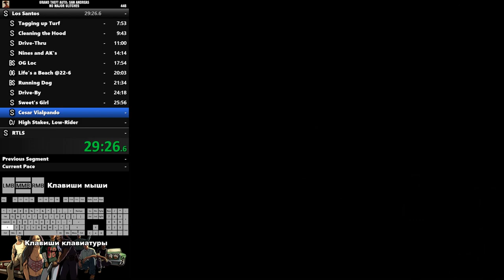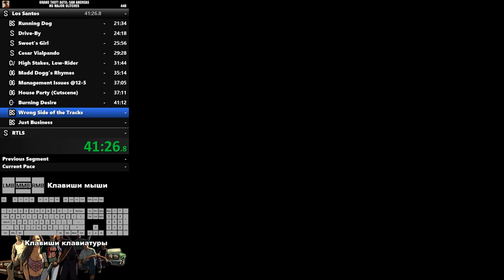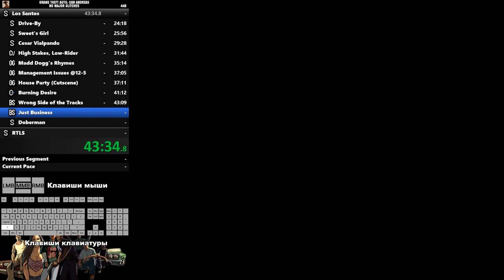Скоростное прохождение GTA SAN ANDREAS | Los-Santos | Часть 2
• Я Контакте (Отвечу на любые вопросы рана)